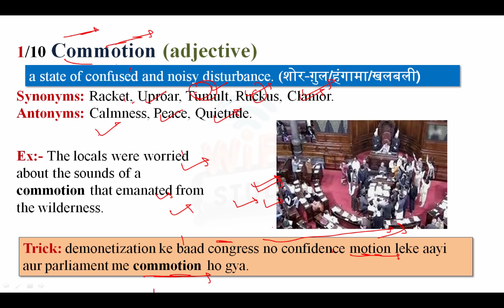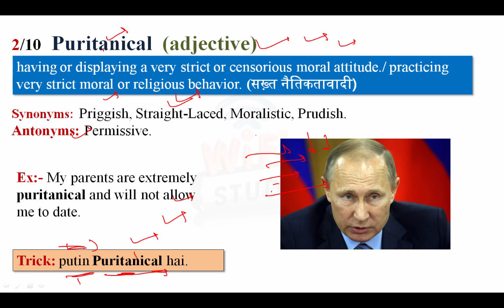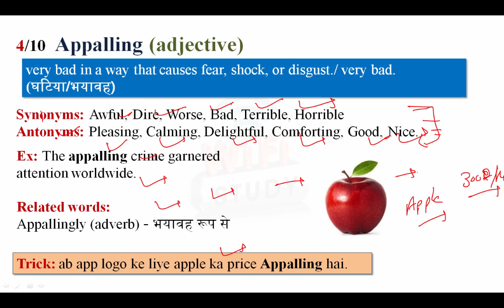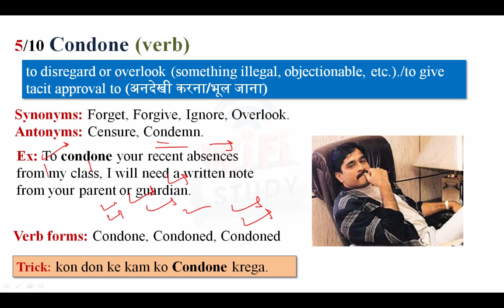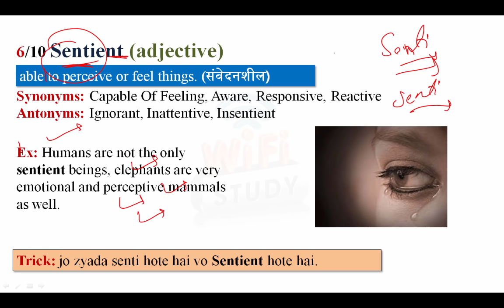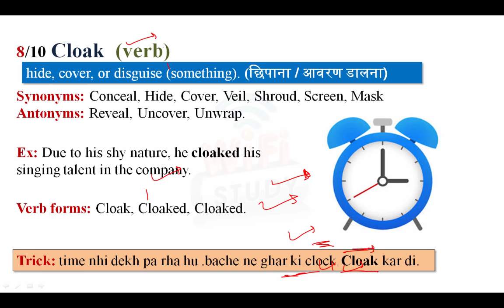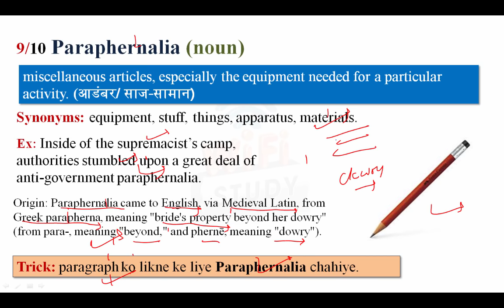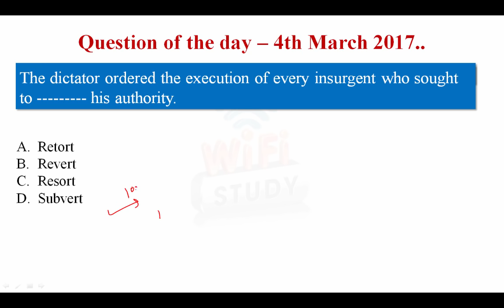Vocab24#68-Commotion,Puritanical,Atrocity,Appalling,Condone,Sentient,Turmoil,Cloak,Paraphernalia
Daily The Hindu Vocabulary (5 March, 2017) - Learn New Words with Tricks.| Day-68 Vocabulary play an important role in every competitive exams so you learn daily 10 new words with Vocab24 in smart way.

Apart from above, WiFiStudy team also post daily/weekly quiz & capsules for current affairs, GK, English, Aptitude, Reasoning, Computer, Banking & Marketing along with topic wise tests & concepts so that you can easily prepare any topic here. The most important thing is that there is no charge for these stuff, it’s totally free of cost except some study packages (online test series / mock tests) which having many additional features. Daily The Hindu Vocabulary (5 March, 2017) - Learn New Words with Tricks.